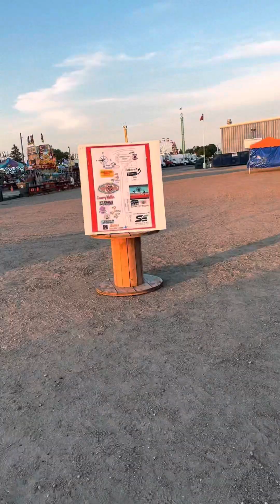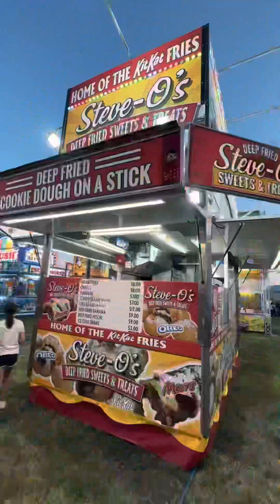Estevan Fair 2023 🎡🇨🇦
Naghanap kami ng COLOR GAME!! 🤣 Hahaha! Enjoy Watching 💗